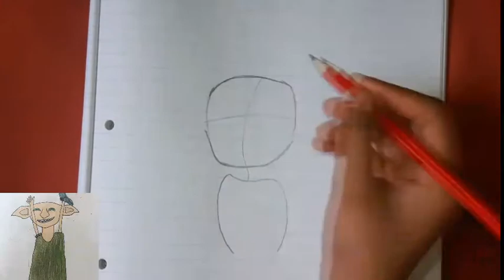Drawing Dobby in my style😎|Same art supplies✍||By J.R Creations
Good morning guys😪!Today I will be showing you how to draw Dobby from Harry Potter in my STYLE.Grab your ink and paper and let's get started.

To see more awesome step by step easy drawings then like,share and subscribe to my channel and press the bell icon so you will get to see it my video first.

Bye J.R Creations